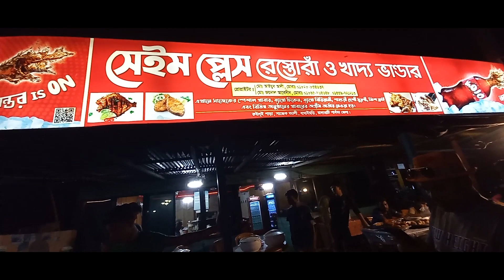Dhaka to Sajek Valley | মেঘের রাজ্য সাজেক ভ্যালিতে প্রথমবার | Sajak Tour Plan 2023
Welcome to Kazi Khalil YouTube channel. In my channel you will see travel entertainment challenging and informative videos. If you like my videos, I expect your support.
Everything you will see in Sajek Valley
1.কিভাবে সাজেক আসবেন?
2.Sajek Valley Tour Plan
3.সাজেক ট্যুর প্ল্যান
4.ঢাকা থেকে সাজেক ভ্রমণ
5.সাজেক ভ্যালি ভ্রমণের সকল তথ্য
6.সাজেক ভ্যালি ভ্রমণ গাইড
7.সাজেক হোটেল ভাড়া
7.how to go sajek
8.sajek travel guide
9.sajek tour cost
10.Konglak Pahar – A Beautiful Hill in Sajek
11.Konglak Para (কংলাক পাড়া) is located on the top of Konglak hill
12.sajek tour low cost
13.sajek valley videos
14.dhaka to sajek by bike
15.sajek valley couple tour cost 2023
16.সাজেক ভ্যালি ভ্রমণ খরচ

Sajek Valley Tour
1.আমরা এখন সাজেক ভ্যালি
2.Family Tour
3.কম বাজেটে ঘুরে আসুন সাজেক -২ দিন ১ রাত
4.Sajek Valley Tour Plan 2023
5.সাজেকে ৭৫০০ টাকায় লাক্সারি ট্যুর সম্ভব
6.Sajek Travel Guide 2023
7.কম খরচে সাজেক ভ্যালি ট্যুর
8.সাজেকের আপডেট
9.Sajek budget tour plan
10.সাজেক ভ্যালি নিয়ে তথ্যবহুল ভিডিও
11.সাজেকের গাড়ি ভাড়া
12.সাজেকের কজেট ভাড়া
13.সাজেকের খাবারের দামসহ সবকিছু
14.sajek travel